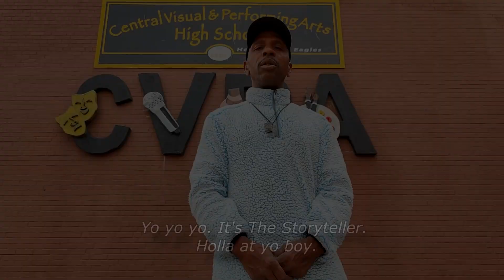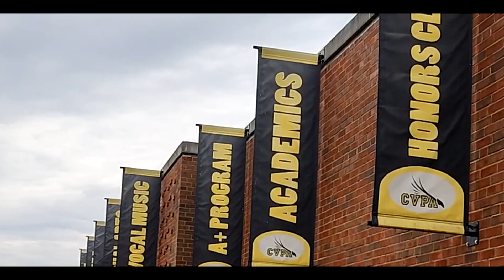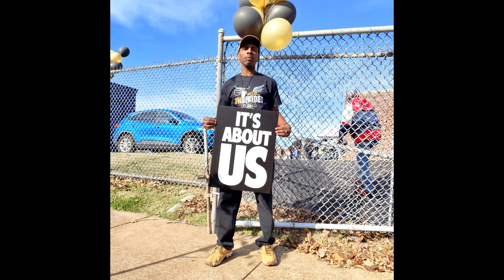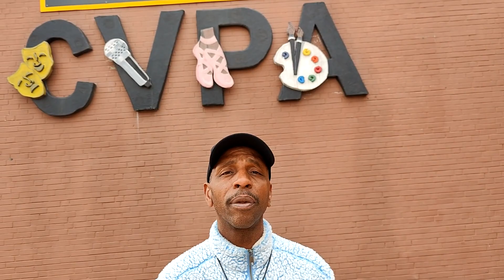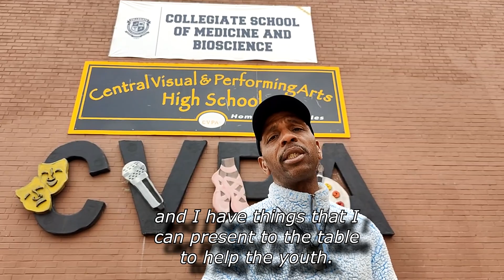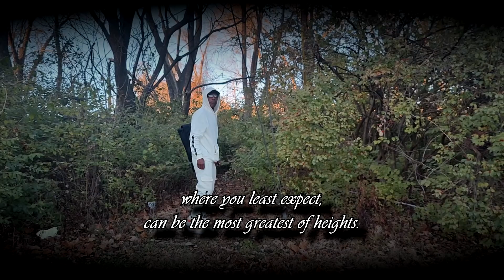A Family Undivided w/ The Storyteller | CVPA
We take a trip with the storyteller to CVPA in St. Louis, MO to pay respects to the victims of the event that occurred on Oct 24th 2022. We would like to send our condolences to all the families affected by his tragic event.

In this video The Storyteller gets the community's opinion and thoughts on the event, and displays the resilience of the CVPA student body as they march for change.

Follow us, 1 love.